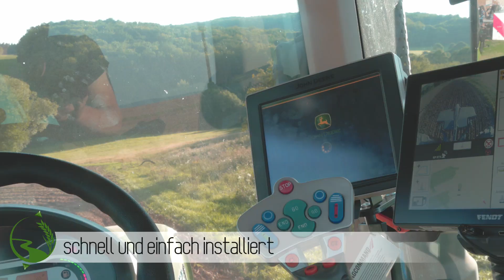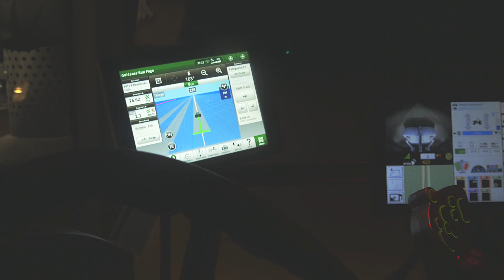AgraGPS Fendt-JD Bridge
John Deere AutoTrac auf einem Fendt 1040 in Deutschland.
Dank der AgraGPS Fendt-JD Bridge kann das neue John Deere 4640 Terminal sowie der Starfire 6000 in Fendt Traktoren integriert werden.